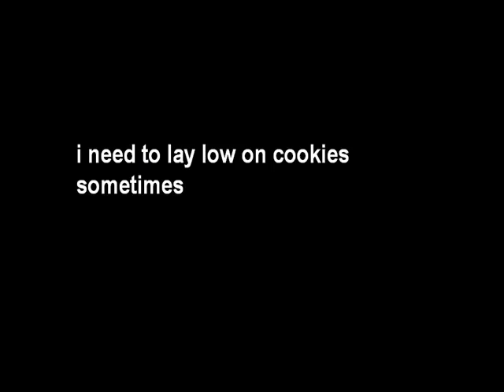sitck bob day 3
ilovcl